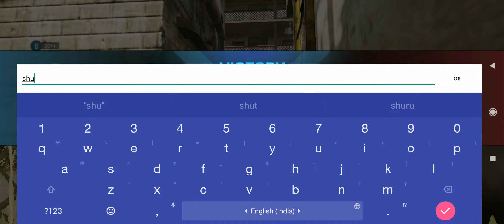This is how I play S&D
Hello there! It's me predator here,this is the first S&D game where I got good team mates